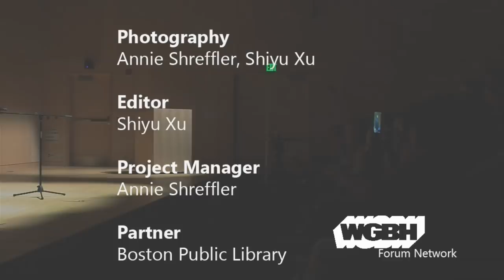Neil Gaiman: Norse Mythology and American Gods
Best-selling author Neil Gaiman bends genres while reaching audiences of all ages. His works for adults include American Gods, Neverwhere, Anansi Boys, and The Ocean at the End of the Lane—voted Book of the Year in the British National Book Awards. His children’s novel The Graveyard Book is the only work to win both the Newbery (US) and Carnegie (UK) Medals, both awarded by librarians for the most prestigious contribution to children’s literature.

Gaiman joins Jared Bowen, Executive Arts Editor at WGBH, for a conversation at the Boston Public Library.